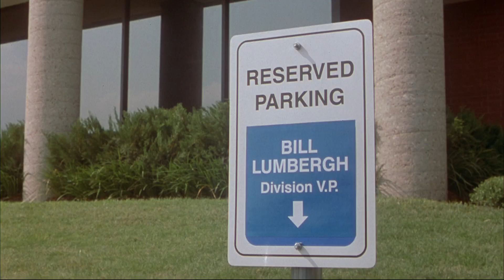Mambo No. 8 - Office Space